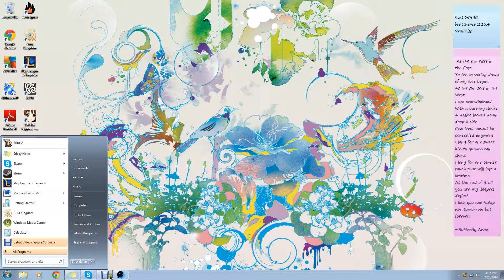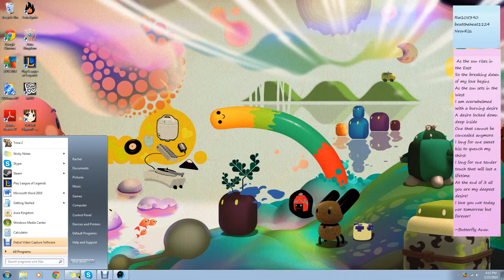Cloud Plays: Bastion (1)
My very first video EVER! Sorry for all the audio issues. I play t o ask a few friends to figure out how to fix that tonight!